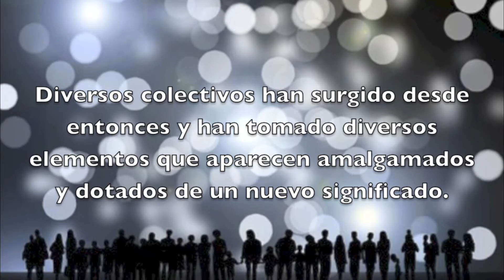Colectivos Performance art México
Somos Artes Visuales